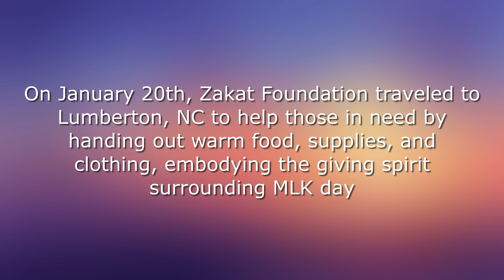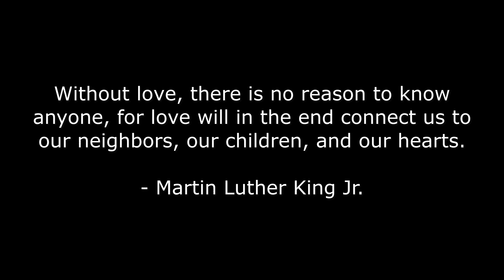Zakat Foundation MLK Day 2020